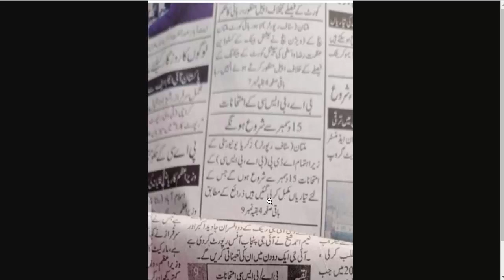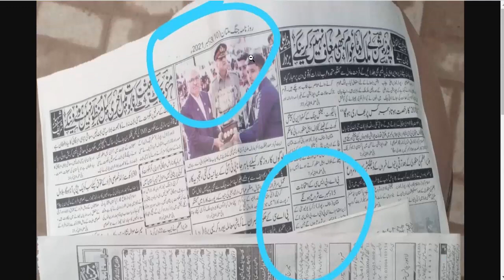BA/BSC/ADP Exams 2021 Date Sheet | BZU Exams 2021 | BA/BSC/ADP Roll No Slips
8th 5th
FA FSC ICS I.COM
11th 12th